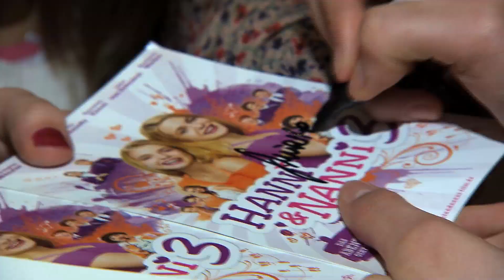Hanni & Nanni 3 - Weltpremiere am 01. Mai 2013 in München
Ab 09. Mai im Kino!

Mon dieu, es spukt! Die entsetzte Französischlehrerin Mademoiselle Bertoux (Katharina Thalbach) und Hanni und Nanni (Jana und Sophia Münster) sehen eines Nachts auf den Internatsfluren eine Gestalt im purpurnen Kapuzengewand herumschleichen. Treibt jetzt etwa ein Geist sein Unwesen in dem alten Gemäuer? Am besten geht man der Sache zusammen mit den englischen Austauschschülerinnen auf den Grund, deren Ankunft der Lindenhof aufgeregt erwartet. Als die angekündigten Mädchen sich allerdings auf Grund eines Versehens als Busladung englischer Jungs entpuppen, sind alle wie vom Donner gerührt -- auch Interims-Köchin Daphne Diehl (Barbara Schöneberger), die eigentlich „ladies" bekochen wollte. Nur Mademoiselle Bertoux sieht das Ganze unverkrampft und verpflichtet die Gäste umgehend für die bevorstehende Schulaufführung von Shakespeares „Romeo und Julia". Die Theaterproben geraten jedoch völlig aus dem  Ruder, weil nicht nur Hanni und Nanni sich ausgerechnet beide in den smarten Hauptdarsteller Clyde (Leopold Klieeisen) verlieben, sondern auch die zickige Daniela (Nele Guderian) ein Auge auf den aus England importierten Romeo geworfen hat. Nun setzt sie alles daran, die Julia-Rolle zu ergattern. Außerdem haben die Kids ihre ganz eigenen Vorstellungen von dem in ihren Augen so verstaubten Bühnenklassiker und machen daraus kurzerhand eine coole Dance-Nummer...

Die Bambi-Gewinnerinnen Jana und Sophia Münster sind auch in dieser Fortsetzung wieder als sympathische Filmheldinnen zu sehen. Ebenso stehen Suzanne von Borsody (Frau Mägerlein), Katharina Thalbach (Mademoiselle Bertoux), Hannelore Elsner (Direktorin Frau Theobald) und Barbara Schöneberger (Daphne Diehl) wieder vor der Kamera. Justus von Dohnány, zweifacher Preisträger des Deutschen Filmpreises, spielt die Rolle des charmanten Lehrers Mister Gordon. Als weiteres Besetzungshighlight schlüpft die Musiker-Legende Konstantin Wecker in die Rolle des Professor Konrad Kästner, der ein lange gehütetes Geheimnis mit Frau Theobald teilt.